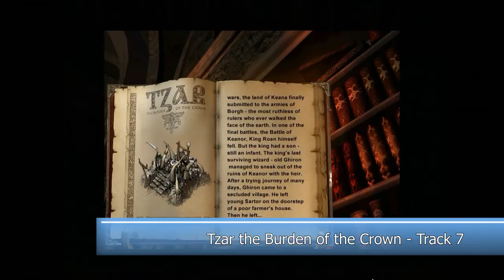Strategic Thinking Music Mix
Tracklist:
Stronghold - Two Mandolins 0:00
Settlers 2 10th Anniversary - Rome 3 2:27
Caesar 4 - Northern Europe 2 4:32
Patrician 2 - Region 3 Track 3 9:21
Patrician 2 - Region 3 Track 4 10:29
Etherlords 2 - Green 01 11:28
Total Annihilation - Blood of the Machines 14:13
Battle Realms - Koi Pond Normal 15:23
Shadow Tactics - The Thieves of Imai 17:44
Pharaoh – Amakh 20:39
ANNO 1404 - Magic City 22:38
Disciples 2 - Human Track 1 24:41
Empire Earth – Honor 26:04
Heroes of Might and Magic III – Tower 27:15
Age of Wonders 3 - Remembering Snowscapes 30:33
Etherlords - Vitalis Interlude 35:03
Heroes of Might and Magic – Sorceress 37:06
Tzar the Burden of the Crown - Track 7 40:17
Fantasy General - Track 04 42:41
Age of Mythology – Slaysenflite 45:14
Age of Empires 2 – Tazer 48:15
Age of Wonders 2 - Air Song 51:01
Age of Wonders - Life Song 55:44